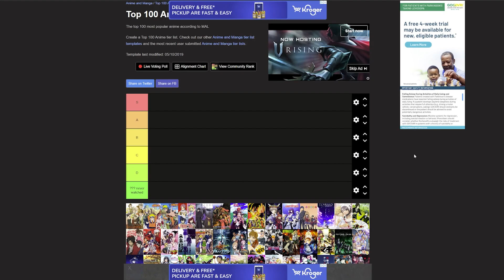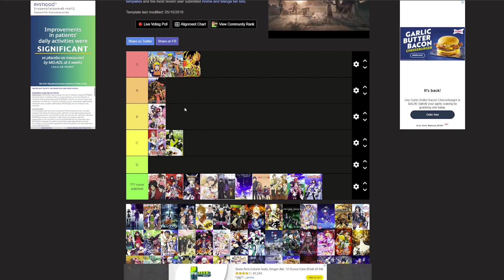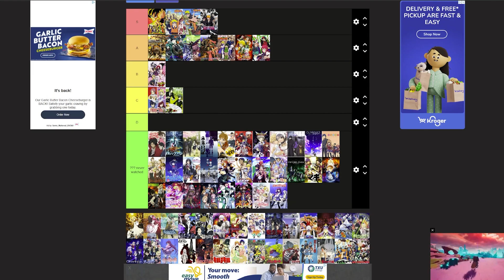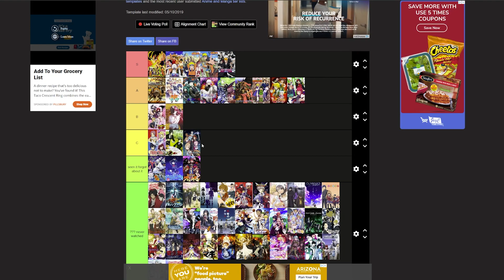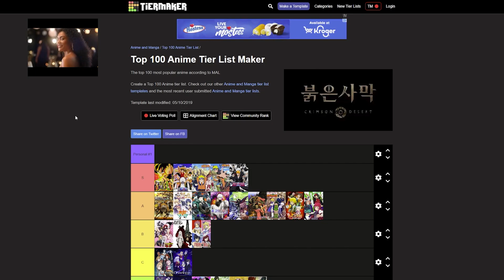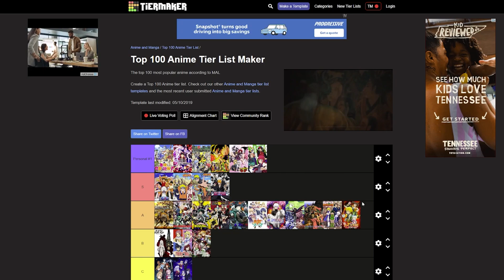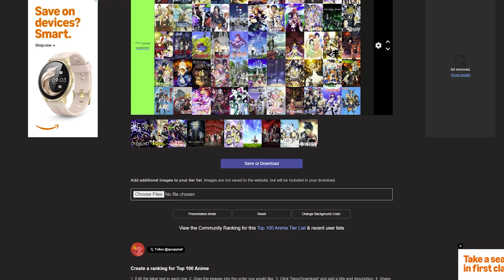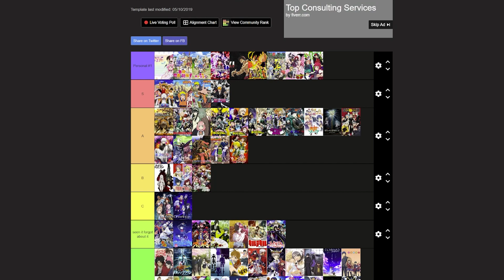Stratus Anime Tier List!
I DONT OWN CHARACTERS OR MUSIC OR INFORMATION IN THIS VIDEO! GOES TO OWNERS!